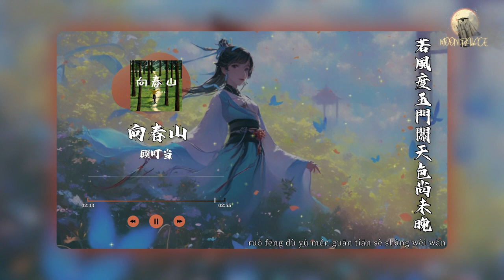顧叮噹 - 向春山 | 祝你逃出苦難向春山 祝你踏雲逐月不轉彎 | [動態歌詞 Lyric Video]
《向春山》歌詞影片

LYRICS
祝你逃出苦難向春山
祝你春山過後再無難
此生快馬揚帆赴人間波瀾
有幸遇你才無憾
祝你踏雲逐月不轉彎
若風度玉門關天色尚未晚
與你不醉不回還
不必太在意世界的錯與對
不必面對苦難只剩卑微
不必怕向前或是偶爾後退
不必提到往事總說慚愧
有幸遇你才無憾
與你不醉不回還
有幸遇你才無憾
與你不醉不回還
有幸遇你才無憾
與你不醉不回還